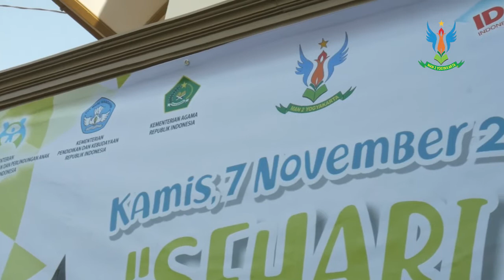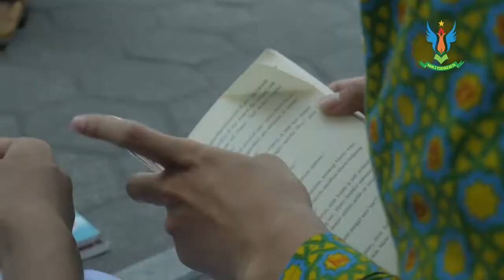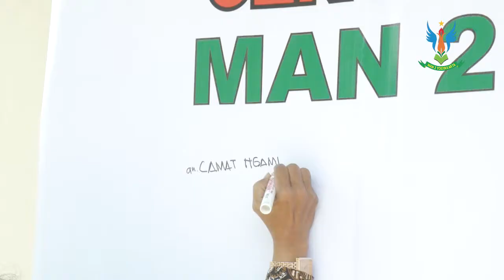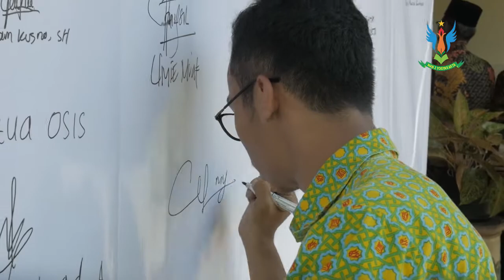MAN 2 YOGYAKARTA - DEKLARASI SEKOLAH RAMAH ANAK 2019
Madrasah Aliyah Negeri 2 Yogyakarta Documentry

my gear
Kamera : Lumix G7
Microphone : Boya Clip On , BM 800
Lighting : DIY Light
Laptop Editing : HP Envy x 360
Mouse : Genius